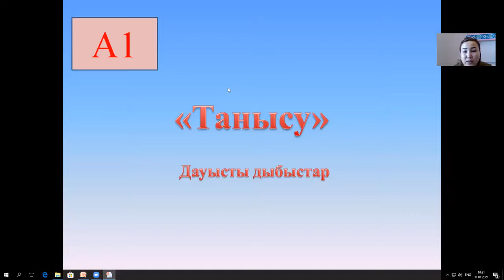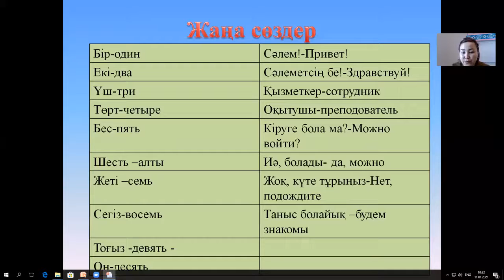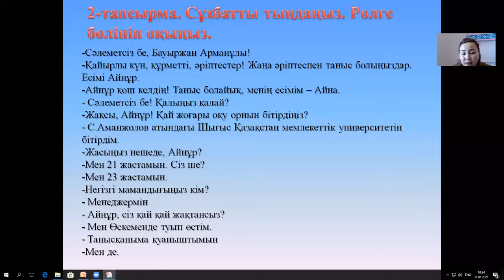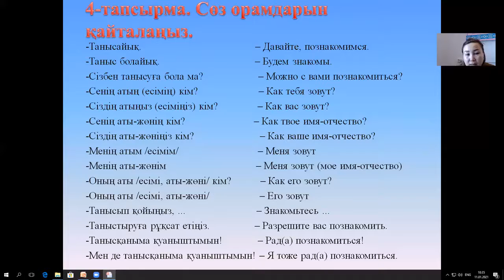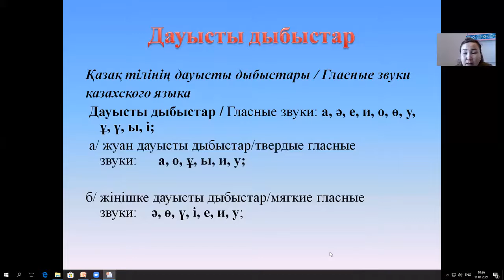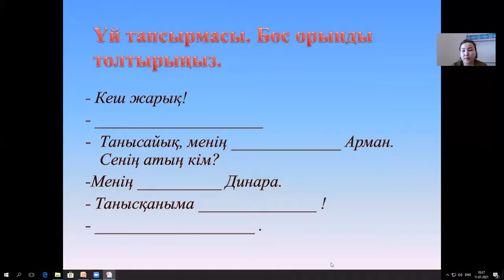Танысу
Мемлекеттік тіл
А1 қарапайым деңгей
Тақырыбы "Танысу"
Сарқан аудандық филиалының оқытушысы Назым АскарбекқызыТультекенова